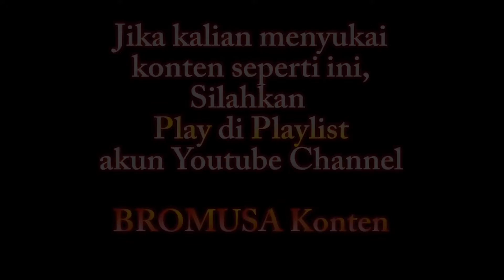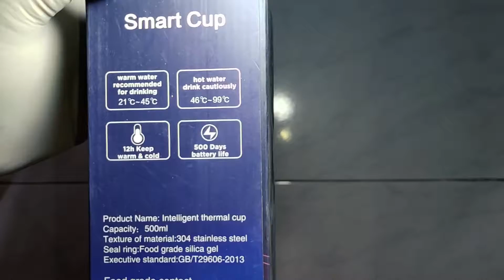REVIEW: Termos mini Suhu LED / Smart Cup Suhu Temperatur LED / Thermos Tumbler Stainless Steel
Gunakan Playlist dari Channel Ini jika kalian ingin menonton genre video seperti ini.

Termos suhu H222
- Bahan : stainless steel SUS 304
- Anti karat dan Anti bocor
- kapasitas : 480 ml
- bisa untuk menahan suhu air panas / dingin up to 8 jam
- berstandar food grade PP
- built-in battery (tidak perlu dicas)

Termos temperature stainless steel layar sentuh untuk menampilkan suhu pada bagian tutup botol dengan design eksklusif dan ramah lingkungan, serta praktis dan mudah dibawa kemana mana.

Pilihan warna :
- Hitam
- Putih
- Merah
- Biru
- Merah Muda (Pink)
- Ungu
- Gold

BroMusa Konten adalah Channel Youtube dengan tujuan menghibur bagi yang menontonnya. Jika anda mendapatkan Edukasi serta Informasi dari Video ini, kami sangat bersyukur, namun tujuan utama kami adalah Hiburan.

Di Bromusa Konten kalian bisa menonton video mulai dari Vlog , Motovlog , Unboxing dan review Barang, Games , Kasus masa lalu, Cerita, Opini,, Sejarah , Preview Film , hingga info masa kini.

Kamera: Action Camera B Pro Alpha Edition II 2 s (AE2s)
Smartphone: Vivo z1 Pro
Motorcycle: Soul GT 125 2018
Microphone: Ulanzi Microphone (tapi dalam video Microphone Internal)
Edit: Premiere Pro 2015
Laptop: Lenovo G40 70 core i3 4000iu & Asus X441u Core i3 6000